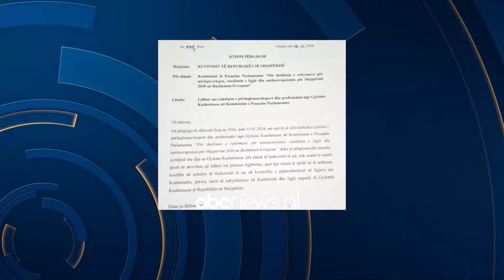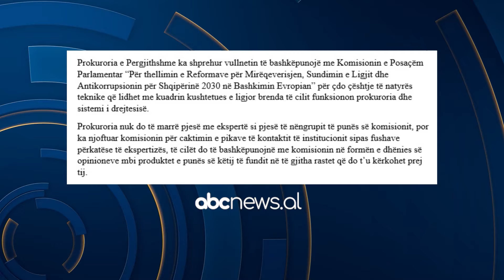Braktisja e “Xhafaj” dhe mërzia e Berishës/ Institucionet e drejtesisë së re bojkotuan komisionin